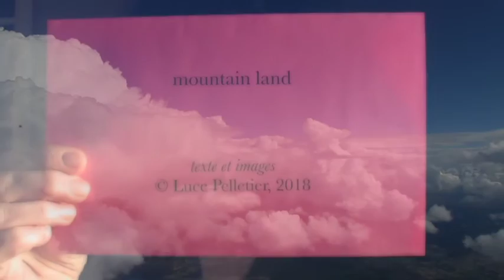Poeme 206 - mountain land (tanka)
... only for my soul ...

from my book "Papier rose pink paper"